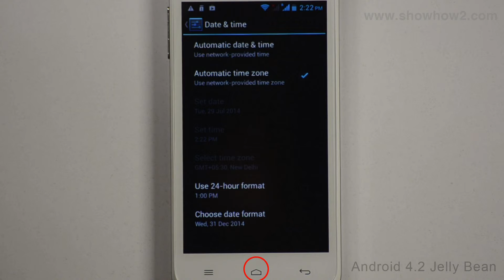Croma CRCB2249 - Set Time Zone Automatically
How to set the time zone automatically. ShowHow2 is world's easiest self support platform. It makes complex technologies easy to understand and products simple to use. Now Everything is Easy. Connect with ShowHow2 Explore